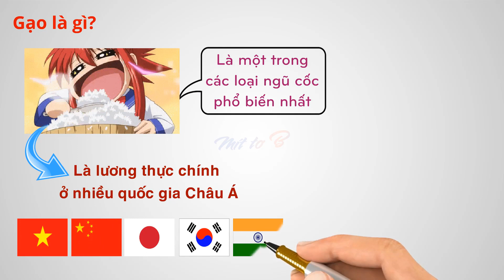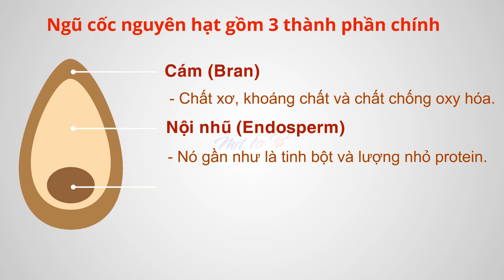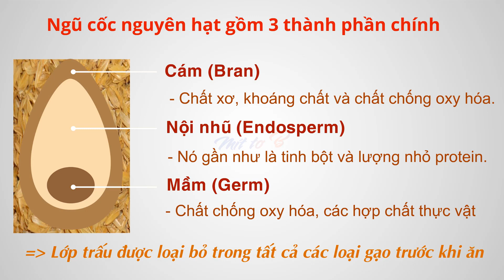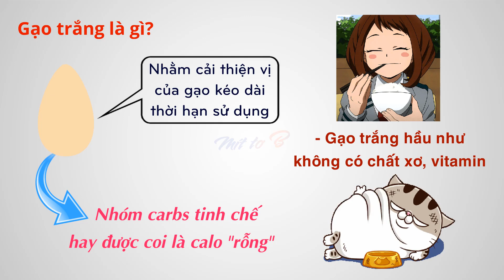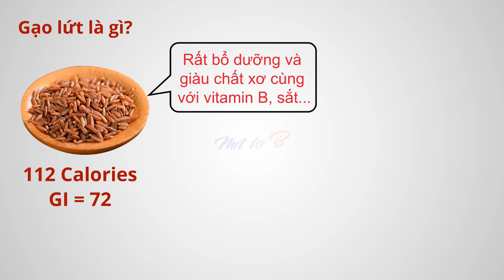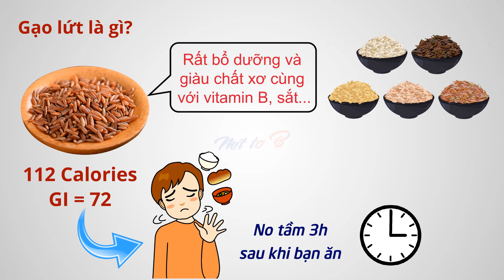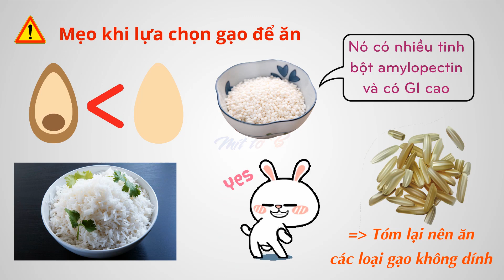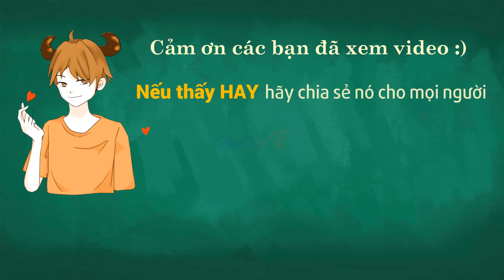Ảnh hưởng của Gạo tới Cân nặng Như thế nào? 🌾🌾🌾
Như các bạn đã biết thì gạo là một loại thực phẩm được dùng phổ biến ở nước ta. Nó cũng là một trong các nguồn lượng thực có từ lâu đời. Đặc biệt là gạo trắng là một loại carb tinh chế, được cho là có ảnh hưởng xấu tới cân nặng nói riêng và sức khỏe nói chung. Nó hầu như đã bị loại bỏ hết chất xơ, cùng với những loại vi chất thiết yếu của một loại ngũ cốc nên có.

   Tuy nhiên, người ta vẫn hay phân vân là cơm từ gạo trắng có gây tăng cân hay không? Có phải tất cả các loại gạo đều có ảnh hưởng xấu tới sức khỏe hay không? Trong video ngày hôm nay chúng ta sẽ cùng nhau tìm hiểu về vấn đề này

★☆★ Cập nhật những bài viết mới nhất của tôi tại ★☆★

● Nếu có bất cứ thắc mắc, khiếu nại nào về bản quyền hình ảnh cũng như âm nhạc có trong video, mong chủ sở hữu liên hệ trực tiếp với tôi qua địa chỉ Email